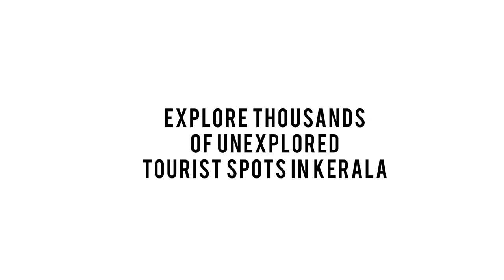CHOKKANA | THRISSUR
Chokkana is a small village located in the Kodakara region of Thrissur district is one of the best unexplored offbeat and a weekend destination in
Thrissur. With the sound of birds, the journey along this place takes us to a greenfield that is soothing to the eyes. The lush greenery, hanging bridges, and the cool breeze meandering through it all, make it a surreal experience. The green lush meadows of Chokkana will be definitely a feast for your eyes.

*This Content is Copyright owned*